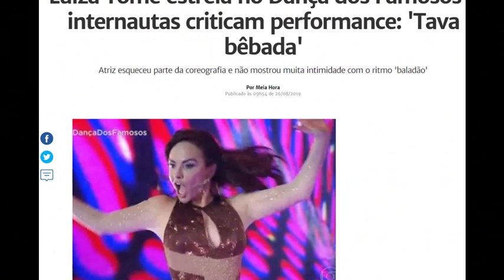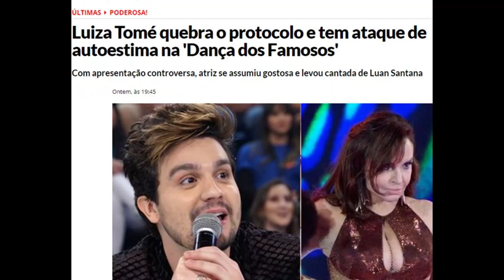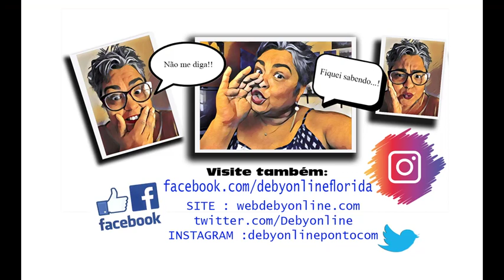Luíza Tomé criticada nas redes após apresentação de dança no Faustão!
A Atriz Luíza Tomé estreiou na Dança dos Famosos e internautas criticaram a performance: 'Tava bêbada'? Atriz esqueceu parte da coreografia e não mostrou muita intimidade com o ritmo 'baladão'.

Não posso postar o video aqui no canal porque a Globo cai em cima, por isso, se quiser ver a apresentação, entre no link da própria TV na Globoplay, link a seguir